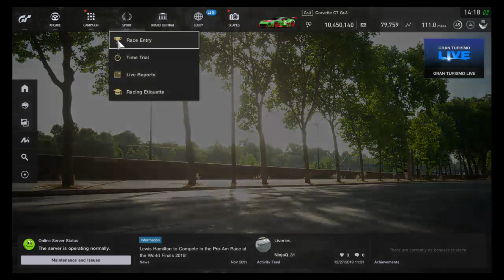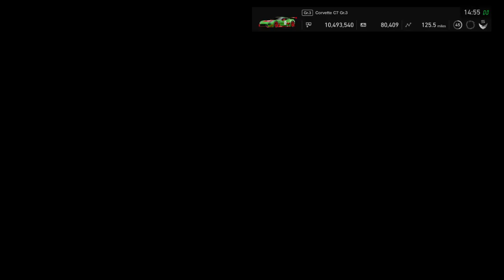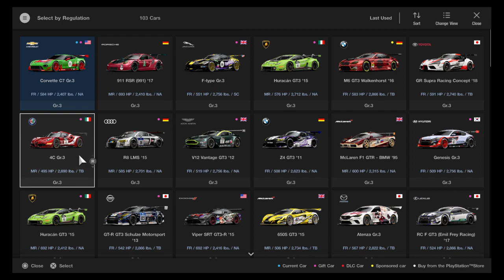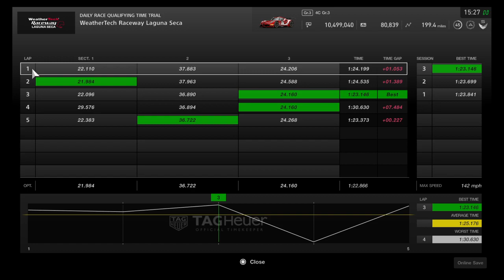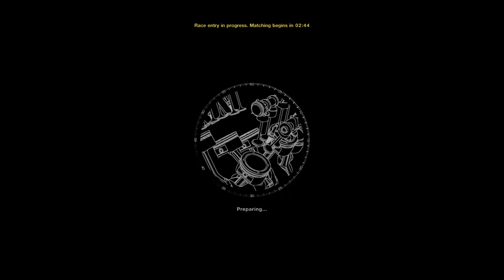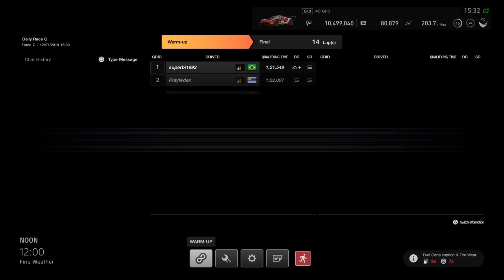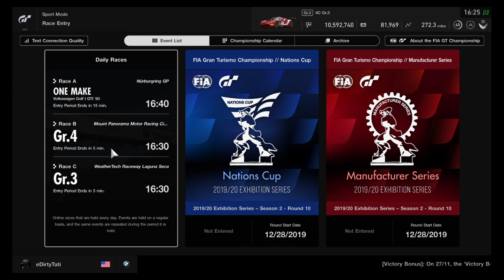I've gotten no faster at Laguna Seca. :D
Seriously. This is hard as hell.